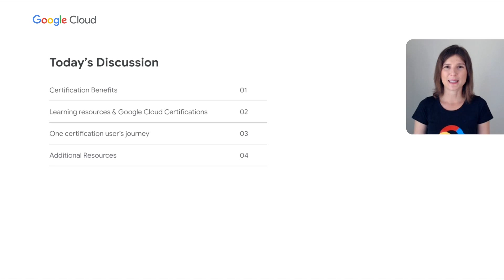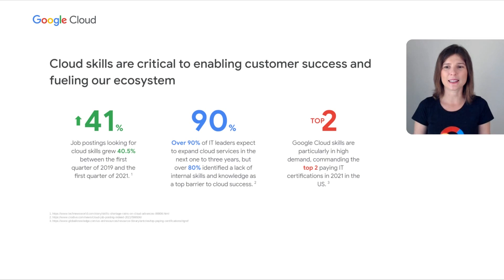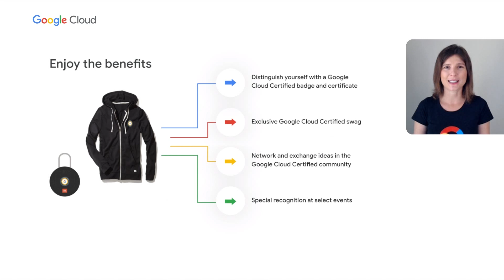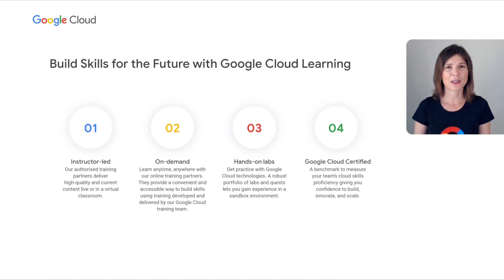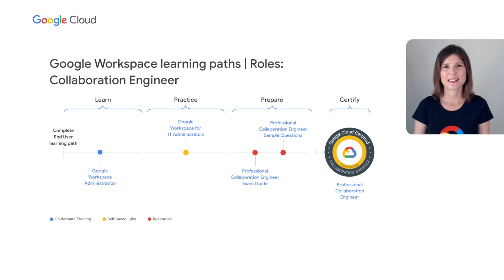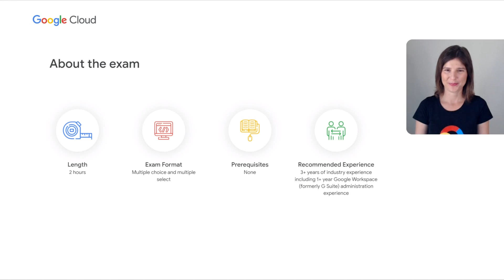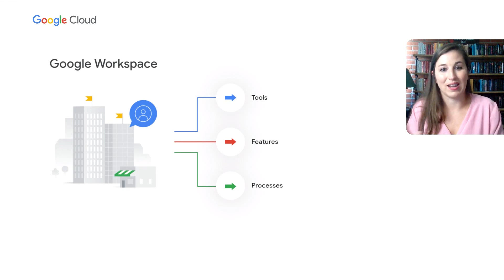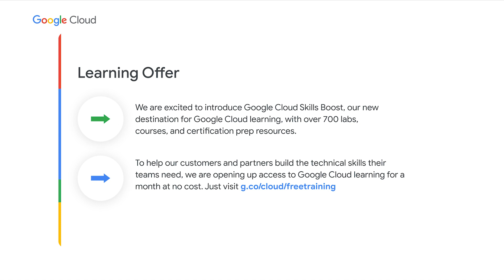Becoming a Certified Professional Collaboration Engineer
With the increase in remote and hybrid work, Google Cloud's Professional Collaboration Engineer certification has a new exam with an updated learning path on the way. A Collaboration Engineer for Google Workspace transforms business objectives into tangible configurations, policies, and security practices for users, content, and integrations. The new exam assesses the ability to plan and implement Google Workspace authorization and access. It also assesses the ability to advance Workspace adoption, collaboration, and more. Learn how Google Cloud's Professional Collaboration Engineer certification helps validate Workspace expertise, elevate careers, and transform business..

Speakers:
Magda Jary, Kelly Wright

Product: Google Workspace General; event: Google Cloud Next 2021; fullname: Magda Jary, Kelly Wright; re_ty: Publish;
GWS111